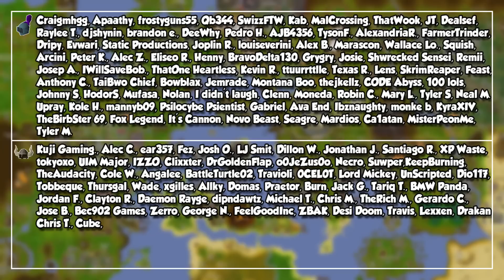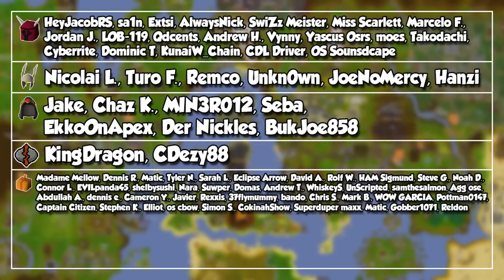15 OSRS Alt Accounts For MORE Money! - Skilling & Combat Alts 2023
Some times you need a bit more money for your next upgrade. What about earning it even faster with an alternate account?

00:00 - Intro
00:56 - What Are Alts?
01:28 - Skilling Alts
08:29 - Combat Alts
12:24 - Multi-log Alts
14:20 - Sponsors & Outro